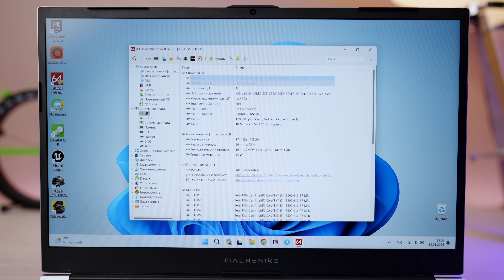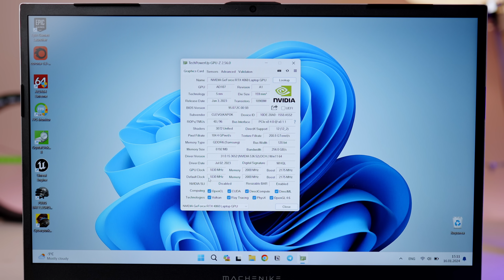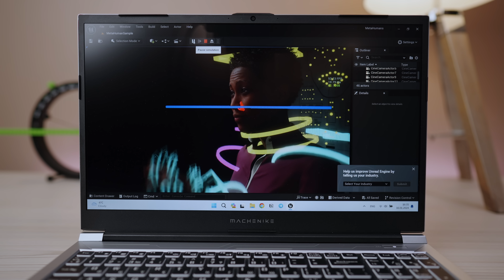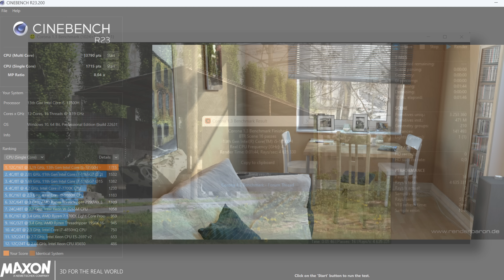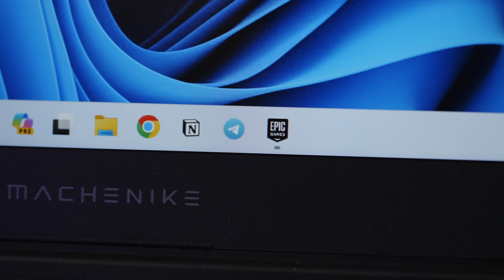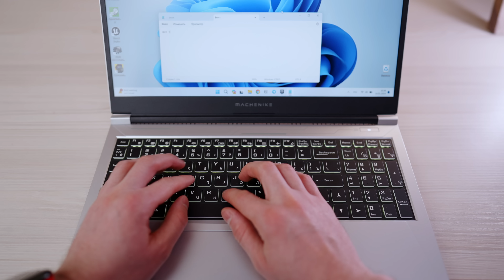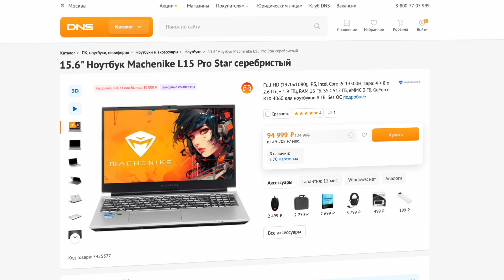Игровой ноутбук на RTX 4060 за 1000$. Обзор Machenike L15 Pro Star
Это большой полноформатный обзор ноутбука Machenike L15 Pro Star. Расскажу про дизайн и функциональность, производительность в играх, синтетических тестах и рабочих задачах, время автономной работы и передам опыт использования.

Бренд Machenike находится под управлением Haier Group и специализируется на выпуске самого современного оборудования для гейминга.

ERID (ООО «ХАР» ИНН 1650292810 Erid: LjN8KbuX8)

ТАЙМ-КОДЫ:
00:00 — Вступление
00:12 — О бренде Machenike
00:31 — Технические характеристики
01:21 — Игры
03:01 — Unreal Engine 5
03:25 — Синтетические тесты
04:27 — Что внутри и возможности апгрейда
05:16 — Автономность
05:53 — Дизайн и корпус
06:37 — Дисплей
07:21 — Клавиатура и тачпад
08:16 — Интерфейсы
08:46 — Звук
09:00 — Камера
09:17— Цена и заключение

🎼 Трек-лист:
Deadbeat - Tigerblood Jewel
Game Day - A P O L L O
INFRARED - BLUE STEEL
ShamWhoa - _91nova